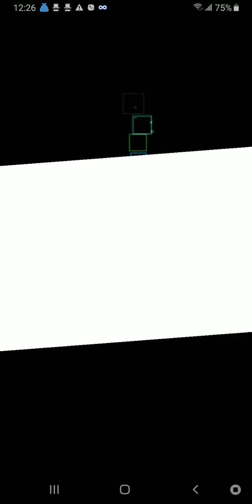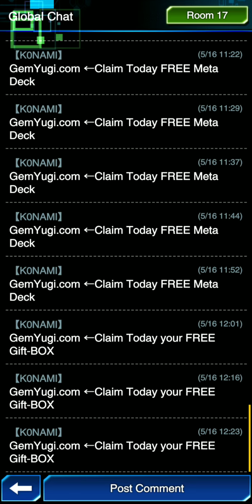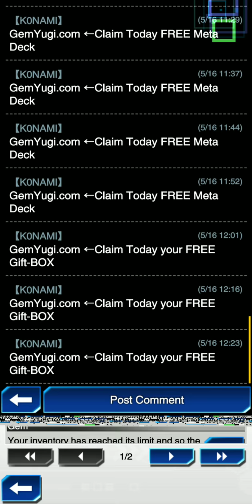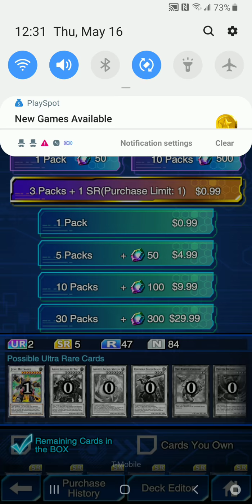Mako vs legendary ocean lol